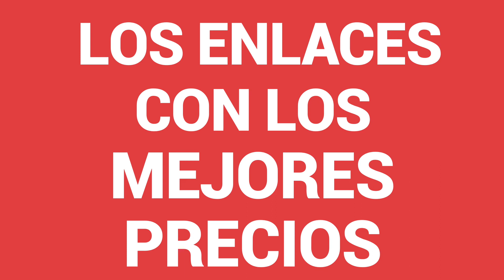MEJOR cama elástica de exterior GRANDE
Estas son las Mejores camas elásticas para divertirse y hacer ejercicio para toda la familia.

Y una más, esta tambien es buena